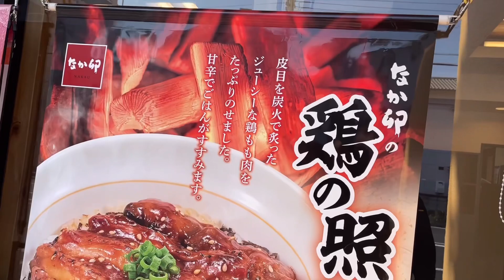なか卯の新発売「鶏の照り焼き丼」の最高の食べ方‼️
なか卯の鶏の照り焼き丼を食べました。